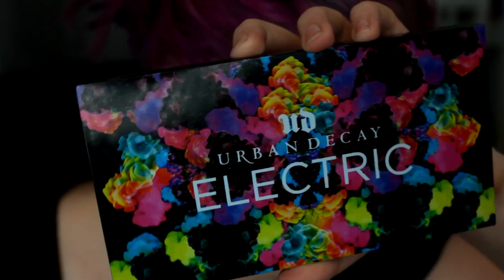Keväinen Pinkki Silmämeikki | MaanoMeikkaa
Oli niin aurinkoinen päivä että teki mieli tehdä värikäs meikki :) !

⇝ POHJA
MAC Studio FixFluid NW10
MAC ProLongwear Concealer, NW15

⇝ KASVOT
NYX, Baked blush 09 Journey
Becca, Highlighter, Pearl

⇝ SILMÄT
MAC, Soft Ochre Paintpot
MAC eyeshadow, Wedge
Sigma, Brilliant & Spellbinding: Hiatus, Solistice,Balmy
NYX, Colored Mascara, Forget me not
MAC Mineralize Mascara
Ardell, Demi Whispies, Colored: Plum
Duo liima

⇝ KULMAT
UrbanDecay Electric palette: Savage & Urban

⇝ HUULET
NYX, Lip Lingerie, 02 Embellishment